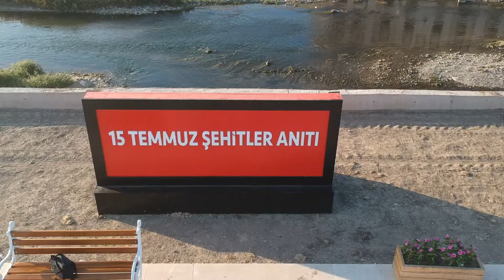15 Temmuz Şehitler Anıtı